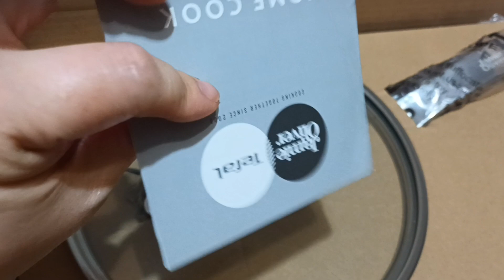🙏🏼🙏🏼🙏🏼非常多謝大女的老闆送一個好靚煲給我